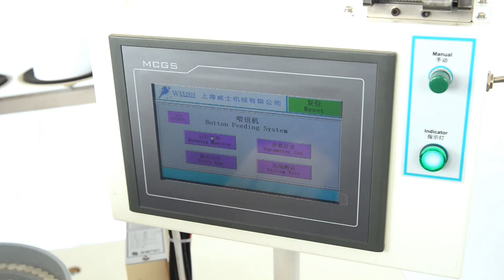WEISHI AUTOMATIC BUTTON FEEDER for making and sewing clothing in garment factory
WEISHI ASK-A AUTOMATIC BUTTON FEEDER for making and sewing clothing in garment factory.
With automatic button feeder, an operator is able to finish about 10~15 buttons on a front fly in 1min, which is 2-3 times as quick as manual work. 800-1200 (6holes/piece) garment pieces may be sewed in 8 hours every day. (Sewing speed: 2000r/min; pattern: four-hole parallel)
 It’s with automatic computer monitoring，7-inch color LCD touch screen. PLC system，numerical control motor drive .Equipped with heads of various high-speed electronic button sewing machines.Manual button feeding function is added. It enables rapid switching for all buttons even buttons with the same buttonhole specification but different diameters. The sewing of front fly, collar corner, sleeve vent, cuff and standby buttons is realized by one machine. The novel operating system can be set with different switching frequency and sequence arbitrarily. The button clamp controlling device is applied to correcting the letter buttons direction.(Optional)